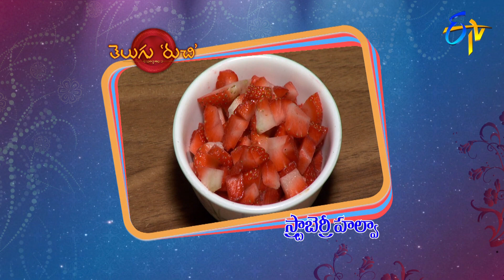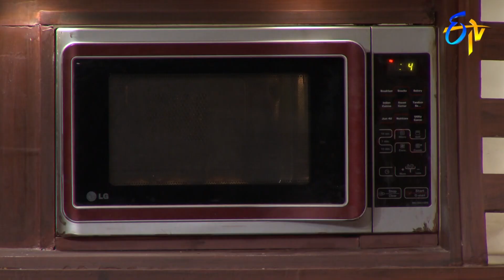Telugu Ruchi | 24th April 2020 | Full Episode | ETV Telugu